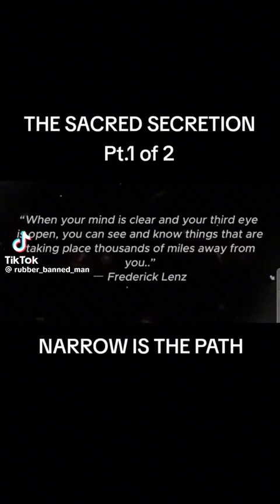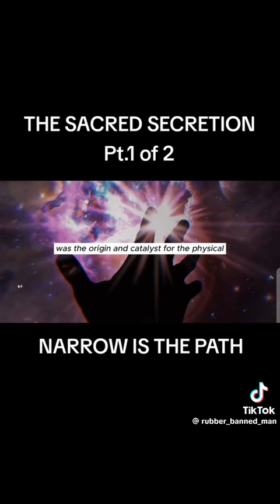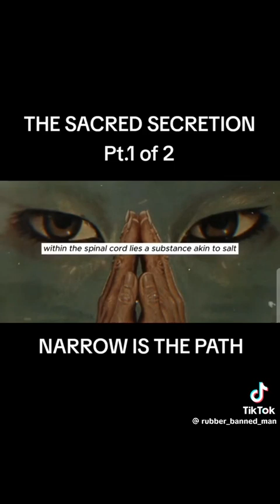CHOSEN ONE'S!🧿💪🏽🙏🏼🔥 THE SACRED SECRETION PT #1 of #2 (listen very closely)